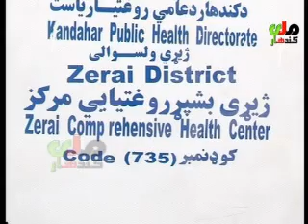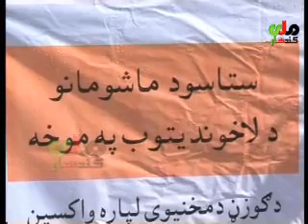Kandahar Tv News 06 October 2015